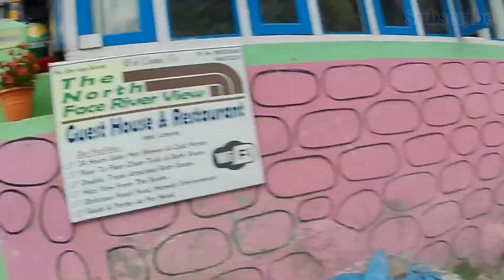Nepal 🇳🇵 Manang के रास्ते में मिला तिलिस्मी पहाड़, यहां पहुंचते ही लोग भूल जाते है रास्ता😮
Nepal 🇳🇵 Manang के रास्ते में मिला तिलिस्मी पहाड़, यहां पहुंचते ही लोग भूल जाते है रास्ता😮 Tilismi mountain found on the way to Manang, people forget the way as soon as they reach here manang Moto vlog Hondda unicorn 150cc से हम जा रहे मनांग sujit Tour Vlog